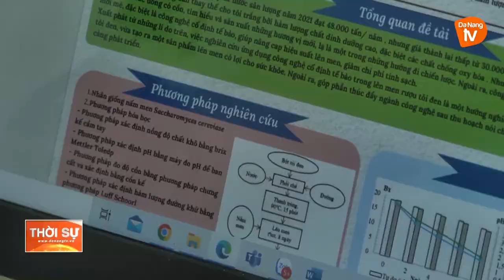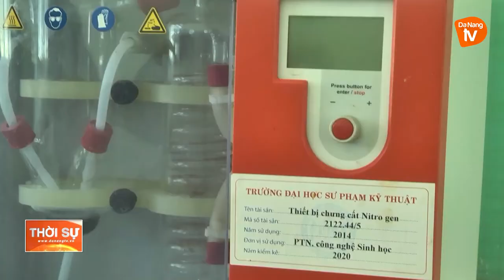NÂNG CAO TÍNH ỨNG DỤNG THỰC TIỄN TRONG NGHIÊN CỨU KHOA HỌC